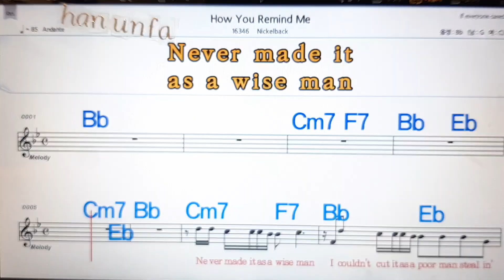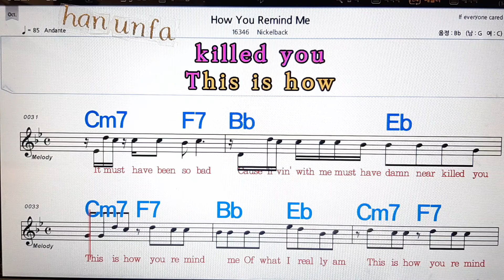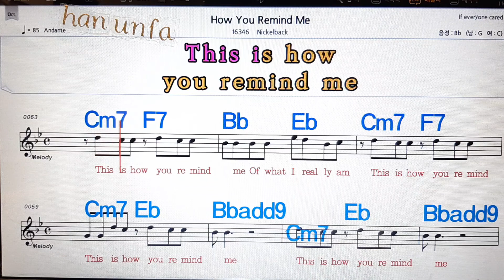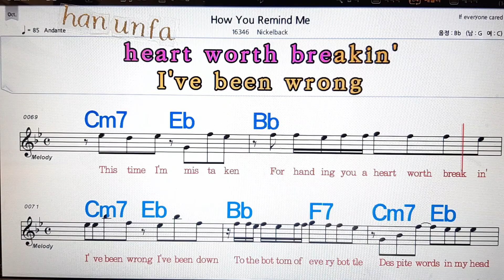How you Remind me/Nickelback💋노래방, 통기타 , 코드 큰악보, 가라오케, 반주💖Karaoke, Sheet Music, Chord, MR